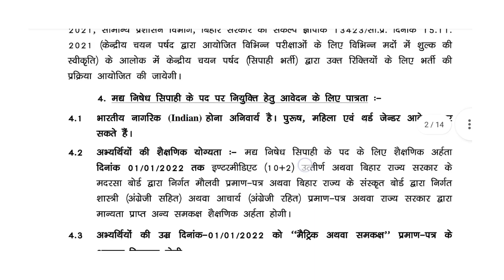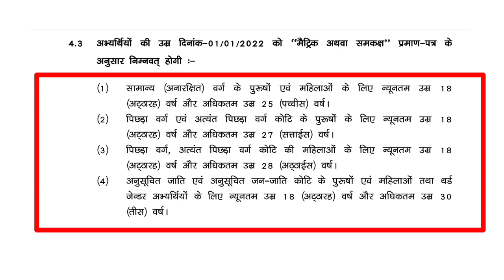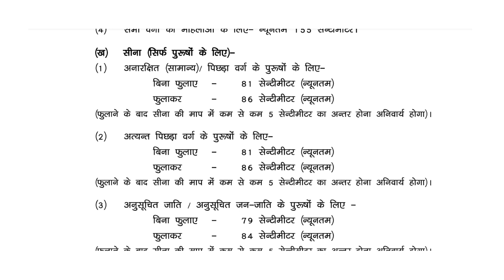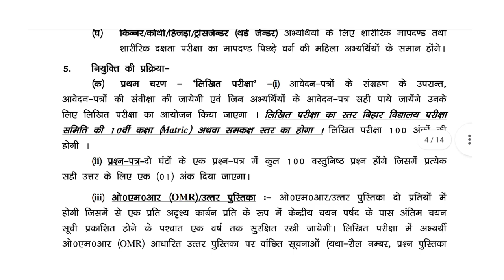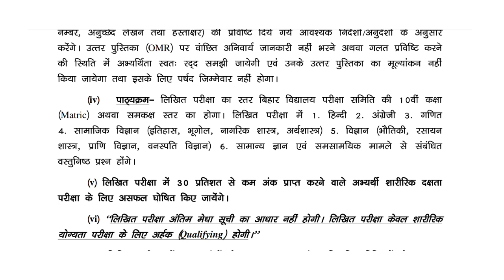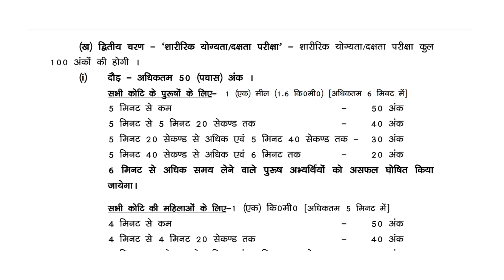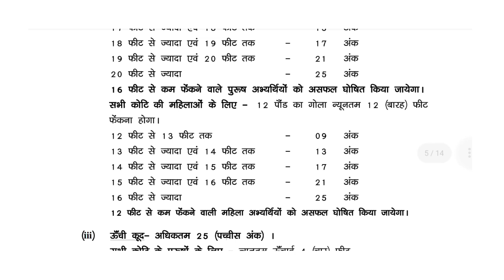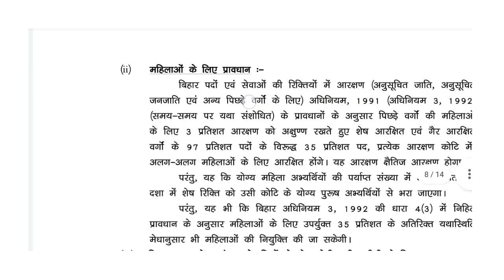बिहार पुलिस नई भर्ती 2022 | bihar police new vancancy | Bihar Police prohibition constable | madhya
Cover topic👇
Bihar Police new vacancy 2022
Bihar Police prohibition constable 2022 prohibition constable 2022
Madhya nishedh Bharti 2022
bihar police vacancy news
bihar me police ki vacancy
police kaise bane
police ka form aa gya
bihar police bharti 2022
prohibition constable
bihar police
bihar sub inspecter vacancy 2022
मध निषेध भर्ती 2022
मध्य निषेध का बहाली 2022
मध्य निषेध पुलिस भर्ती 2022
बिहार पुलिस की वैकेंसी 2022 में आ गया
बिहार दरोगा वैकेंसी 2022
बिहार दरोगा भर्ती 2022